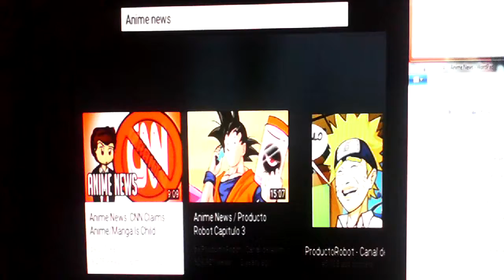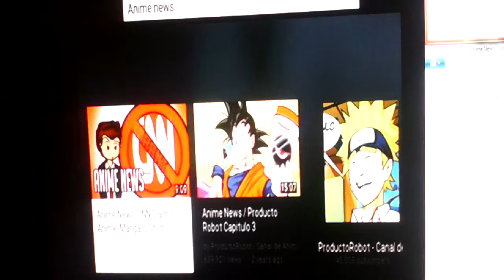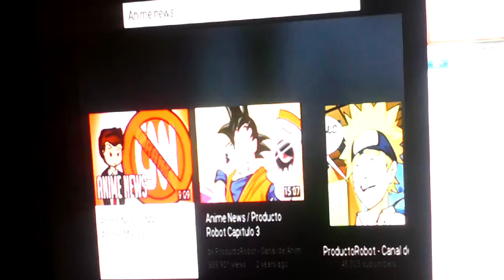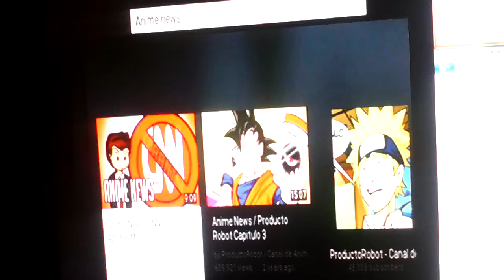Anime News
Some People, Watching Anime.